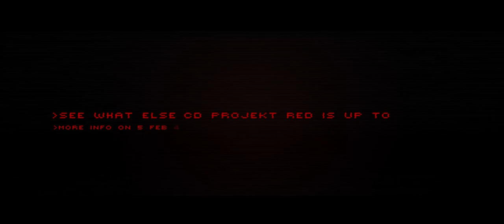Cyberpunk 2077 - Teaser Trailer